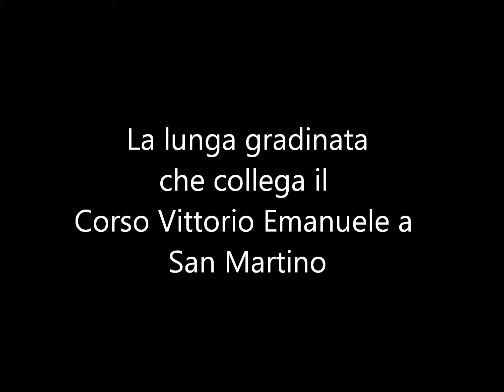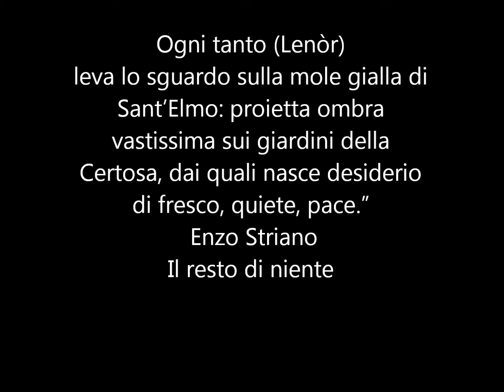KAIROS - Napoli com'è di Anita Curci Il Petraio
NAPOLIONTHEROAD - Napoli com'è di Anita Curci -  Il Petraio